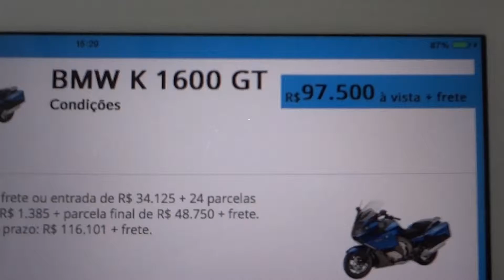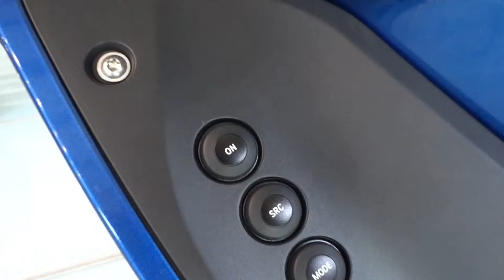BMS 2014 BMW K 1600 GT 1,649 cc 24v 160 hp 175 Nm @ Brasil Motorcycle Show